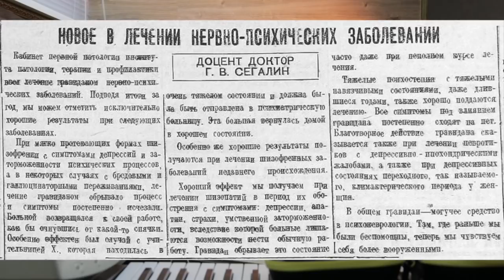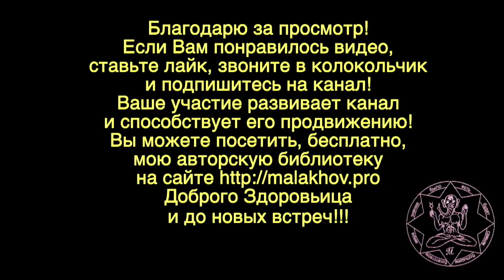МОЧА. ПРОШЛОЕ. Малахов.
В 30-е годы прошлого столетия в нашей стране был бум мочелечения. Моча беременных женщин, в прошлом использовалась врачом самородком Алексеем Замковым для создания особого лекарства, которое называлось Гравиданом. Моча так широко использовалась в нашей стране, что об этом ходили легенды. Предлагаю Вам окунуться в прошлое, которое может помочь в настоящем. И дело не в моче, а в том, как ее использовать!